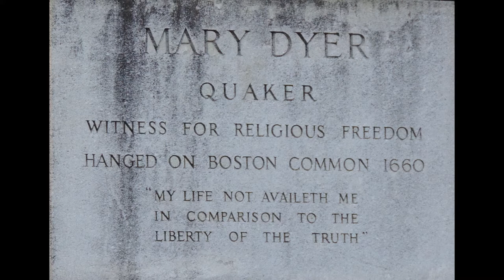Mary Dyer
A summary of Mary Dyer's Trial and the other events that helped shape Massachusetts.